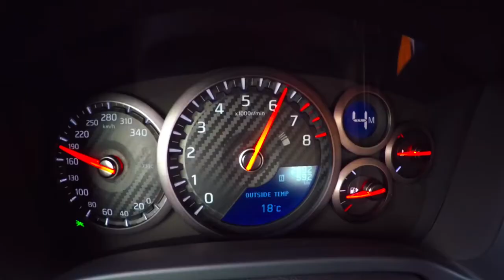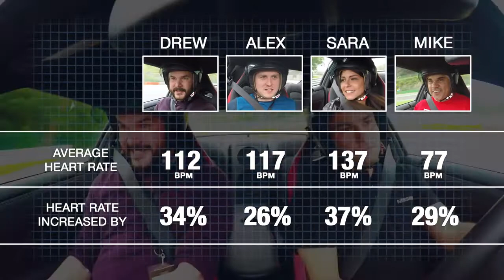Nissan Excitement Index Football versus fast cars – what’s more exciting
With the climax of the UEFA Champions League season on the horizon, Nissan – the official global automotive sponsor of the competition - has put football to the ultimate test, assessing whether the thrill of the game is more exciting than being a passenger in the iconic GT-R supercar.

Want to know more about the amazing GT-R?

Video credit to Nissan Europe